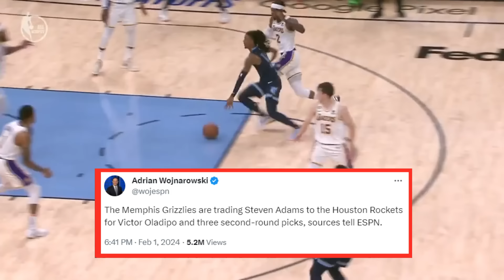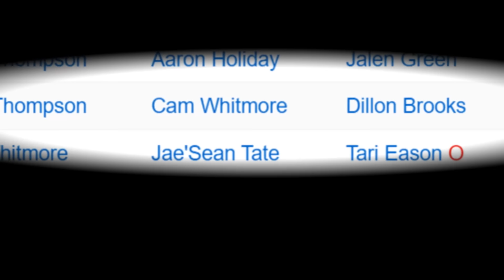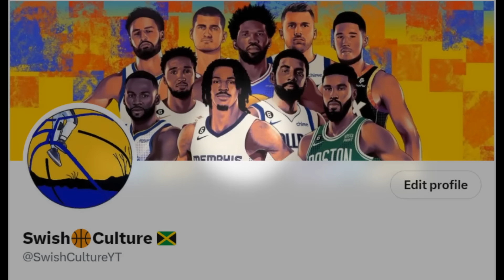Houston Rockets Receive Steven Adams In Memphis Grizzlies Trade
Memphis Grizzlies send 7-footer to the Houston Rockets for picks